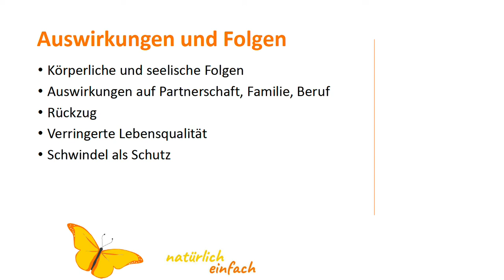Diese Folgen hat Schwindel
Welche Auswirkungen und Folgen hat stressbedingter Schwindel?

Wichtig: Die Informationen ersetzen nicht den Besuch beim Arzt!

Du kannst die Infos aus den Videos auch in meinem Ebook nachlesen.

Wenn du dich dafür interessierst, mehr über die Homöopathie und Schüßler Salze zu erfahren, dann schau dir meine Online-Kurse an: